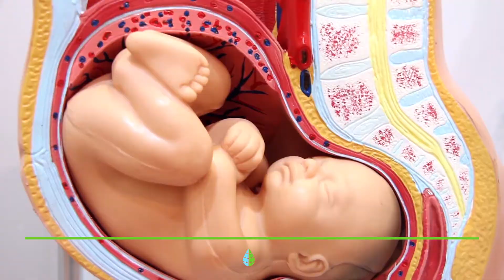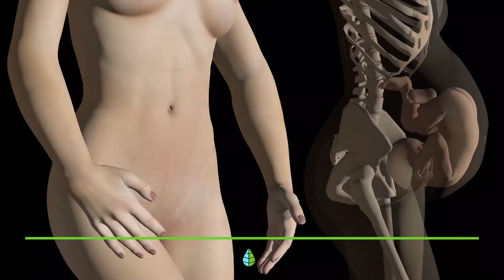What are VIVIPAROUS ANIMALS 🐍 = 🧍 (Characteristics and examples)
🤪 HUMANS and REPTILES are LIVING! This is so, and if you want to know why, then don't miss this EcologyGreen video in which we explain what LIVING ANIMALS are and what their characteristics are.